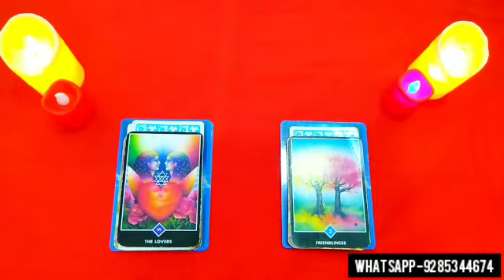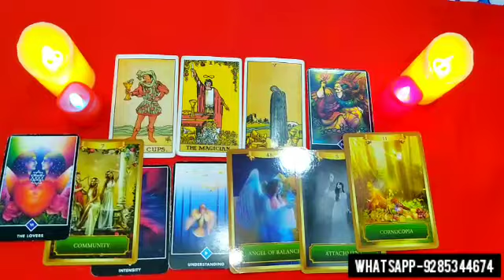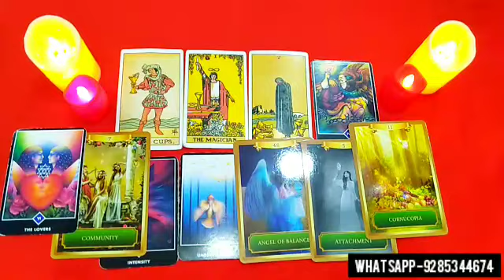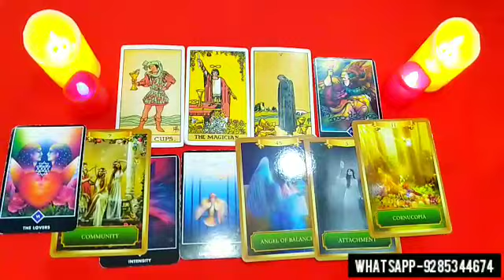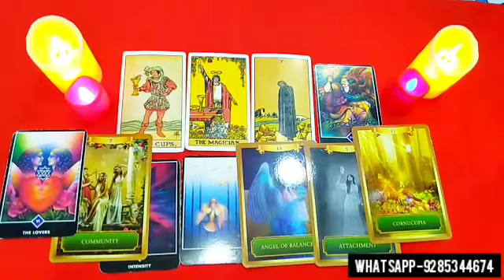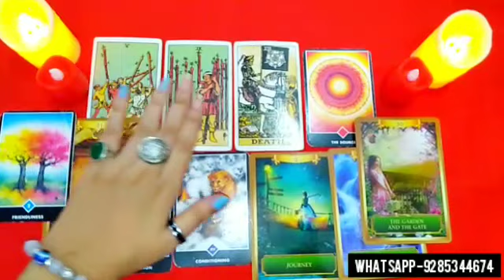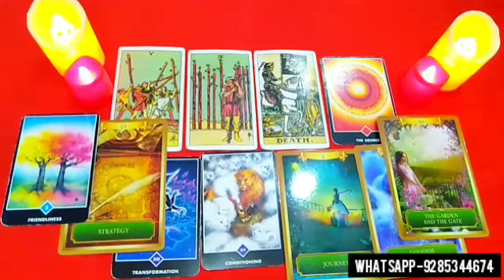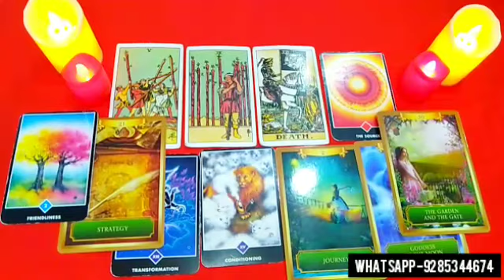👤💋 UNKI SECRET FEELINGS APKE LIYE KYA HAI? WO APSE KYA CHUPATE HAI? 😍🤔 Pick a card tarot detailed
This video is all about pick a card tarot OK your future spouse.. Its a timeless general reading and also not gender specific.. So take what resonates and leave the rest..

😍 WHATSAPP - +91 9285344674 (Calls are not accepted.. Mssg only)